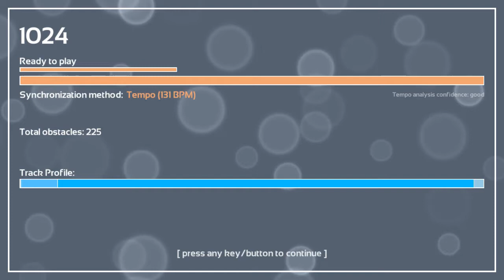Melody's Escape: Beyond Her Garden - WoodenToaster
Game: Melody's Escape
Song: Beyond Her Garden
Artist: WoodenToaster